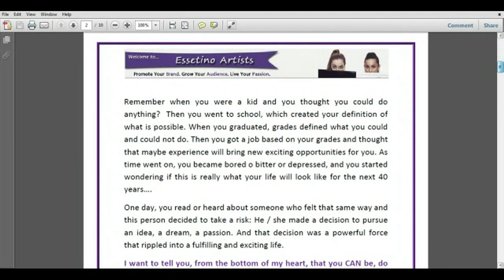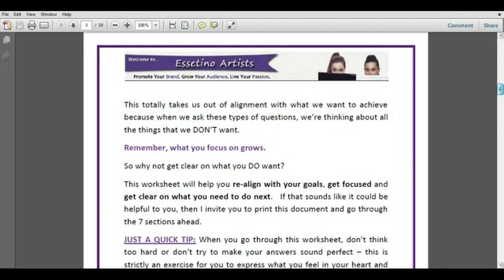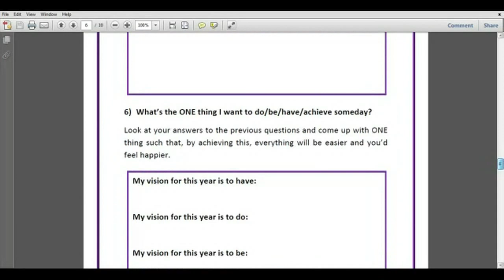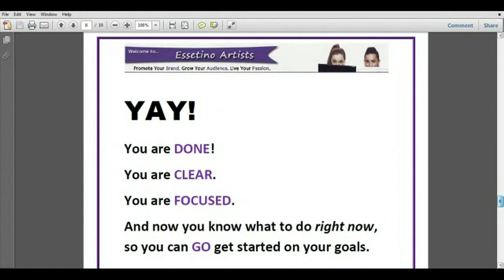Goal Setting Worksheet For Artists and Creative Entrepreneurs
➤Cameras:

1. Webcam Camera: Logitech c930e

➤Microphones:

1. USB Mic: Blue Yeti

➤Filming Accessories:
1. Tripod: Neewer Carbon Fiber

2. DSLR Stabilizer: Neewer Carbon Fiber Handheld Stabilizer

3. Green Screen Kit: LimoStudio Green Screen (3 Backgrounds)

4. Umbrella Light Kit: LimoStudio Umbrella Lights